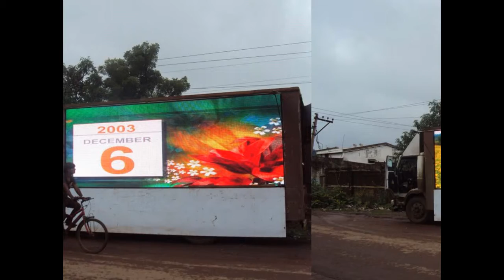TRUCK MOUNTED LED ON RENT IN DELHI/NCR